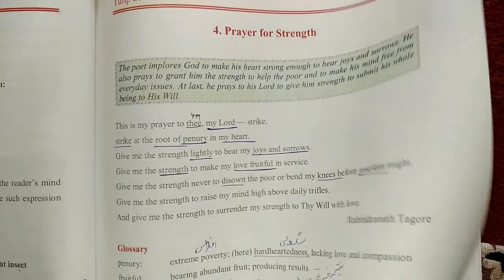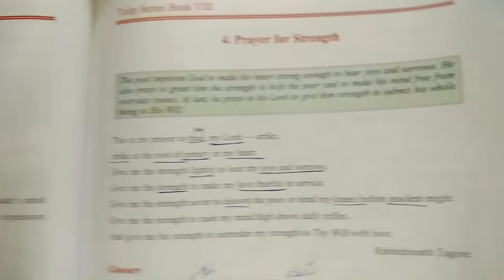Prayer for Strength | Class 8th English | Language work and other Questions | Part 2 | JKBOSE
Part 2

Explanation of the language work questions and other supplementary questions of the poem " Prayer for Strength " by Rabindranath Tagore of Class8thTulipSeriesEnglishJKBOSEsyllabus.

Enjoy the lesson dear students.Hope you will understand.

For other lessoons and other classes go to the Playlists of the channel.